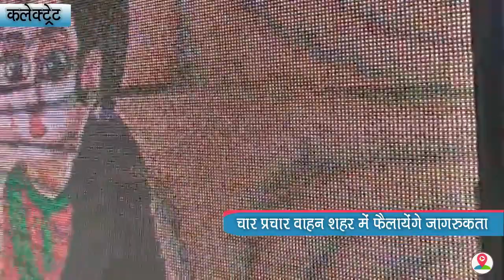बाल विवाह रोकने के लिए ये चार वाहन अब लोगों को करेंगे जागरुक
About The Story:

महिला एवं बाल विकास विभाग द्वारा सोमवार को बाल विवाह रोकने के लिए कलेक्ट्रेट के मुशायरा ग्राउंड से चार वाहनों को रवाना किया,वाहनों को जिला अधिकारी शैलेंद्र कुमार सिंह ने झंडी दिखाकर रवाना किया, जिला अधिकारी शैलेंद्र कुमार सिंह ने कहा कि अक्षय तृतीया पर बाल विभाग की आशंका को देखते हुए महिला एवं बाल विकास विभाग द्वारा लगातार सक्रिय से कार्य किया जा रहा है,हमें लोगों को जागरूक करने की जरूरत है,इसी क्रम में आज चार वाहनों को जिले के 8 जिलों को में घूम कर लोगों को जागरूक करेंगे, पिछले 1 साल में लगभग 11 बाल विवाह को विभाग द्वारा रोका गया! इस मौके पर सिटी मजिस्ट्रेट एमपी सिंह, सीओ सिविल लाइंस सागर जैन, जिला प्रोवेशन अधिकारी प्रिया पटेल,बाल कल्याण समिति की सदस्य बबीता विश्नोई, आदि तमाम अधिकारी मौजूद रहे!